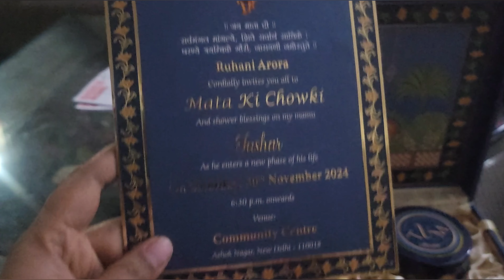Barbecue bna Ghar /Neha ko diya surprise 🎁💝